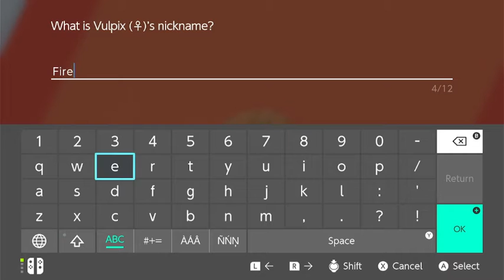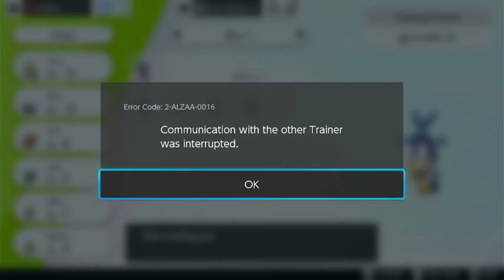Nuzlock In Pokemon Sword Ep3 {ft. Gumbo plays}